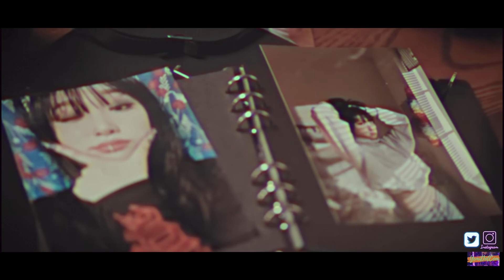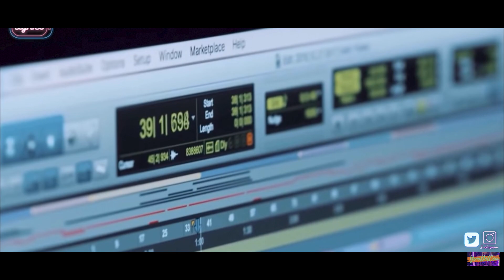Seveenteen Ways to Love | Trailers for Each Seventeen Member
I am making a ship up video for seventeen and also decided to make mini trailers for each couple. I am not an editor so they aren't perfect but I really worked to create storylines for each couple that made sense and matched their personalities.

Make sure to watch the actual ship up video coming out in a couple weeks.

00:00 Seventeen
00:51 Scoups & Mimi (Oh My Girl)
01:54 Jeonghan & Yena (Soloist)
02:51 Joshua & Yunjin (Lesserafim)
05:15 Jun & Chaeryong (Itzy)
06:13 Hoshi & Sua (Dreamcatcher)
07:22 Wonwoo & MoonSua (Billlie)
08:36 Woozi & Yoojung (Weki Meki)
10:09 The 8 & Kazuha (Lesserafim)
11:34 Mingyu & Bahiyyih (Kep1er)
13:02 DK & Seunghee (Oh My Girl)
14:54 Sengkwan & Youngji (Rapper)
15:53 Vernon & Dami (Dreamcatcher)
17:00 Dino & Chaeyeon (Soloist)
18:08 Seventeen Ways to Love